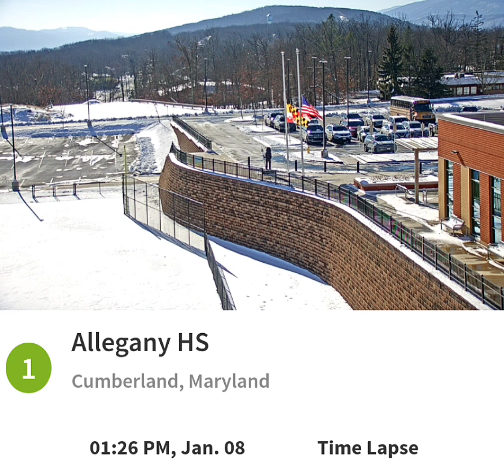Allegany High Cumberland 1/8/22